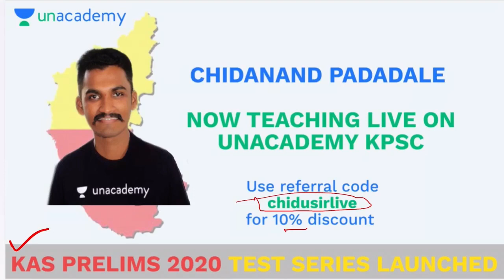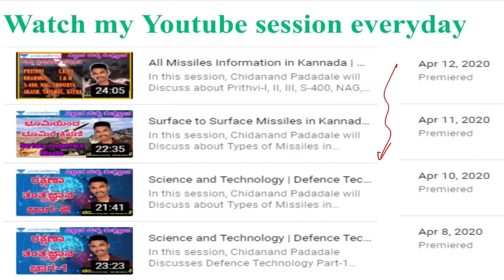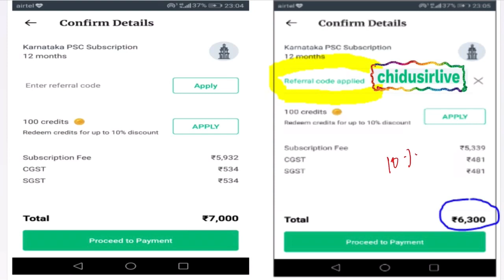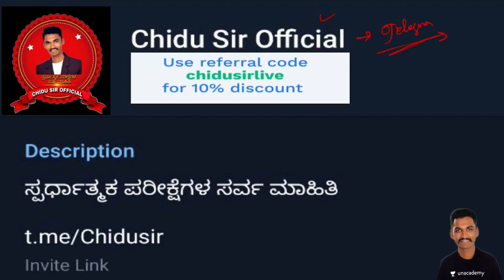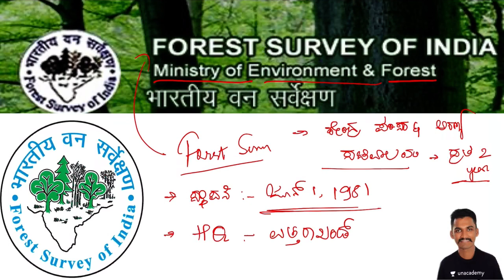Forest Survey of India-2019 | Full Analysis | Current Affairs | KAS/FDA/SDA/PSI/KPSC | Chidanand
In this session, Chidanand Padadale will Discuss about, Forest Survey of India-2019 helpful for Aspirants preparing for KAS, FDA, SDA, PSI and other KPSC Exams.

Unacademy Subscription Benefits:
1. Learn from your favorite teacher
2. Dedicated DOUBT sessions
3. One Subscription, Unlimited Access
4. Real-time interaction with Teachers
5. You can ask doubts in the live class
6. Download the videos & watch offline